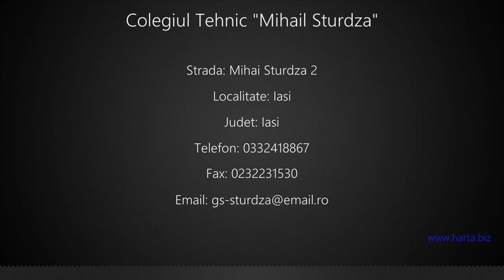Colegiul Tehnic "Mihail Sturdza" Iasi